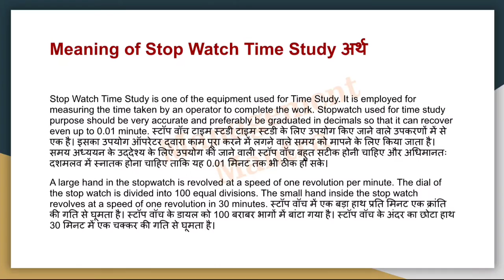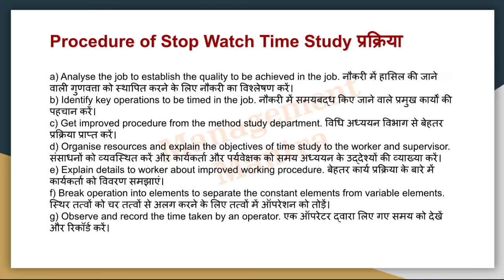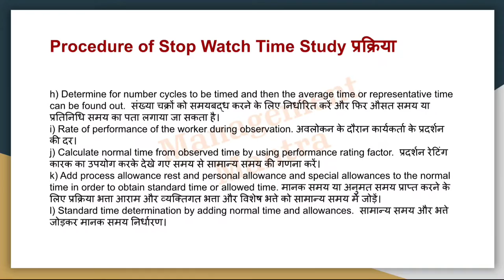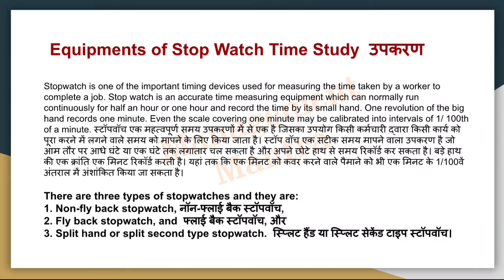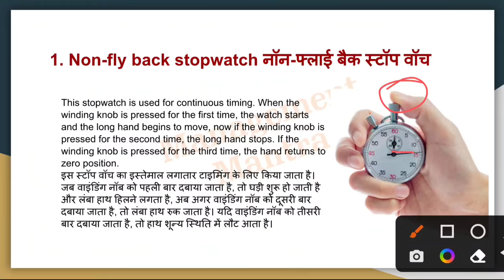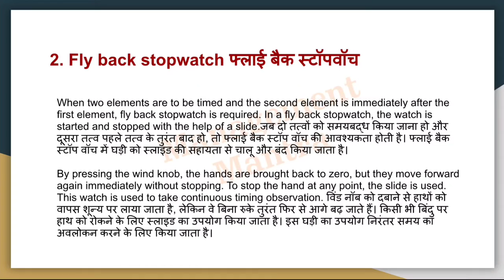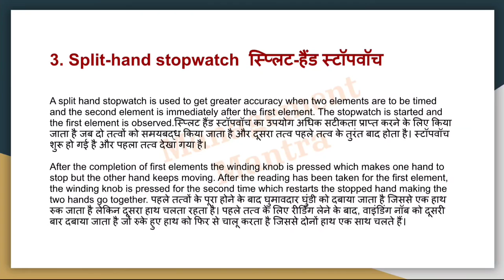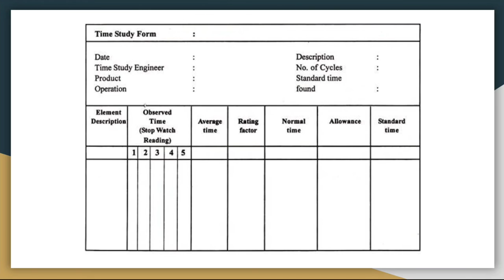Stop watch time study in hindi -Production management, Definitions, Meaning, Procedures, Equipment